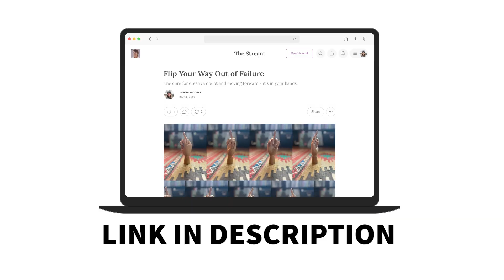Give Failure the Finger | Behind the Streams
Behind the Streams is a companion video that goes behind the scenes and themes of something I've written. So what are we talking about today?
INSPIRATION: Flipping the bird
THE THING I WROTE: "How to Flip Your Way out of Failure"
THEMES: How to give the finger to things that are getting in your way, creatively. And the origins of the one finger salute.

The bird, the middle finger, the one-finger salute. It is a power gesture in the real world, but what about in your creative life? What if there were specific metaphorical birds you could flip at all the things that are getting in your way, creatively - from self-doubt to failure - as a way to help you move past and on to success.

This video delves into why I chose those specific birds for each setback and is a companion to something I wrote called: "How to Flip Your Way out of Failure." You can read it here if before you watch the video for context if you like:

Remember: This is just me thinking out loud in front of a camera, as though we were having a chat at a coffee shop, either about something I wrote or the themes it makes me ponder. Thoughts are often theories. Feel free to add your thoughts or perspectives on the themes in the comments.

For more links about this post, with supplementary material to go with the video, go here:

About Behind the Streams
Every Monday I write a post on my newsletter, The Stream. Every Friday, I post a video showing the inspiration behind that post. My goal with this channel is to show the creative process - or where my ideas come from, regardless of whether they're good or not, and how to write - to show that ideas can come from anywhere.

About Field of Streams
I read all the words I write for my newsletter "The Stream" on my podcast, Field of Streams. You can find it on all major platforms (including YouTube). Follow and enjoy! Full list of providers here: